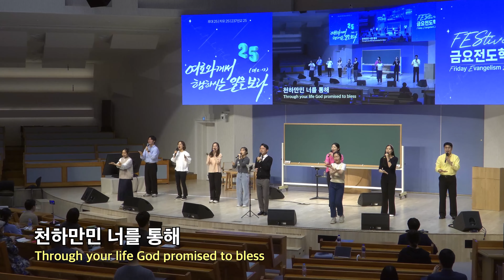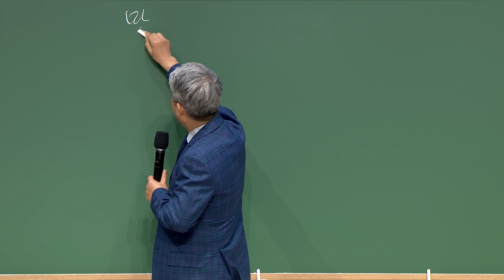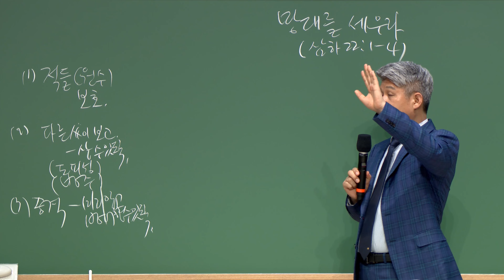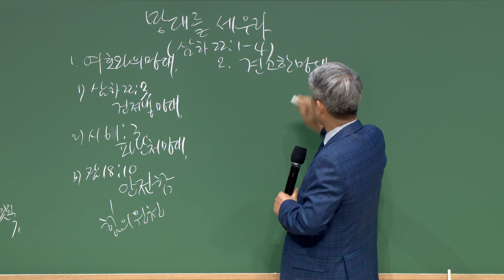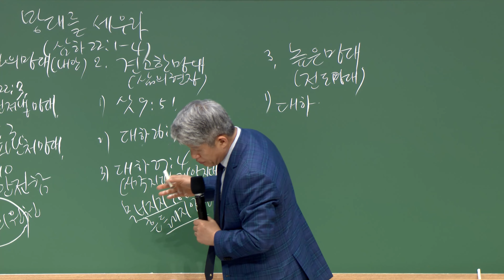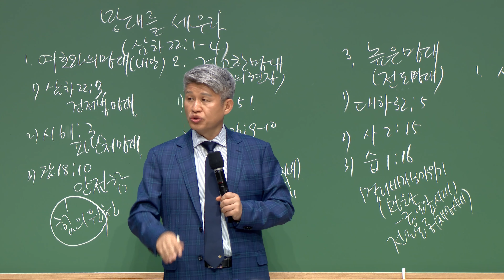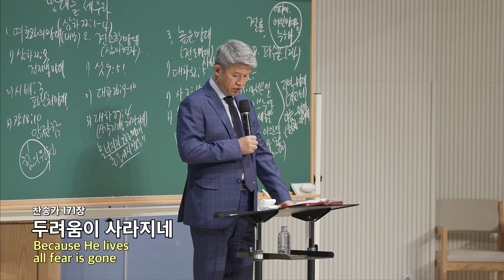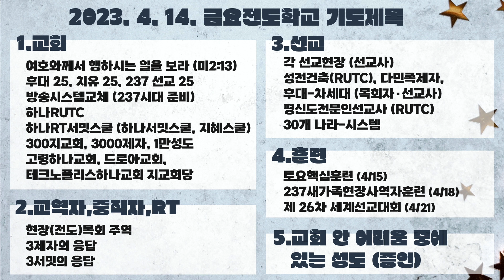20230414 대구하나교회 금요전도학교 전체